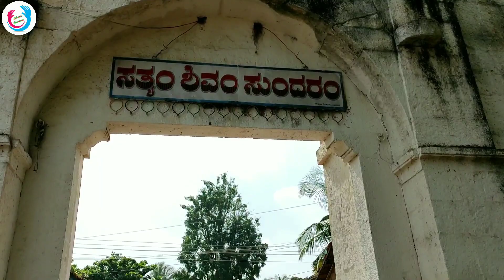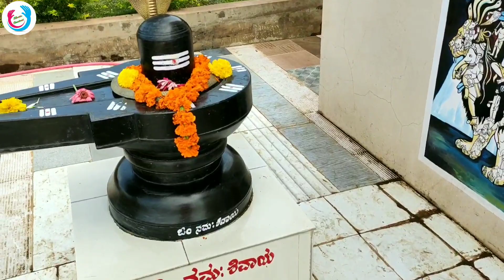ಅಂಕಲಗಿ ಅಡವಿಸಿದ್ದೇಶ್ವರ ಮಠ | ದುರ್ಗಾದೇವಿ ದೇವಸ್ಥಾನ | Sunday outing | Temple vlog | kannada vlogs